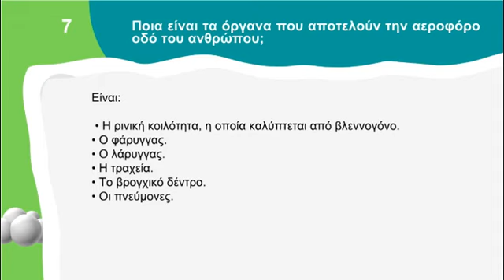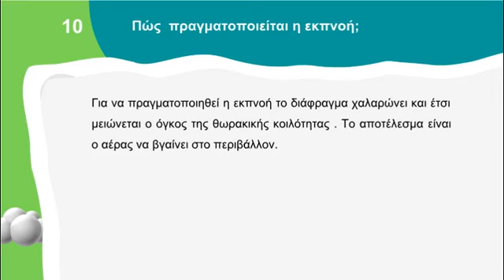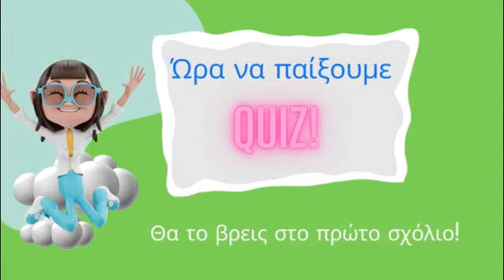Βιολογία Α΄ Γυμνασίου | 4ο Κεφάλαιο: Αναπνοή | Μαθαίνω πώς να Μαθαίνω | 1o Βήμα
⭐ Για να οργανώσεις καλύτερα τη μελέτη σου βρες το εκτυπώσιμο βιβλίο με τη θεωρία και τα Οn Line Quiz εδώ
👉 Στο κανάλι μας θα βρείτε  Δωρεάν Video για όλες τις ενότητες του μαθήματος της Ιστορίας που εντάσσονται στη μεθοδολογία  μελέτης ¨Μαθαίνω πώς να Μαθαίνω¨.
👉  'Ελα να κάνουμε μαζί ευχάριστο το ταξίδι στη μάθηση!